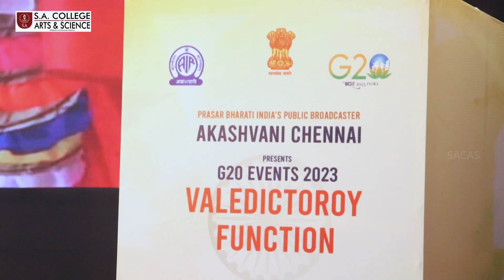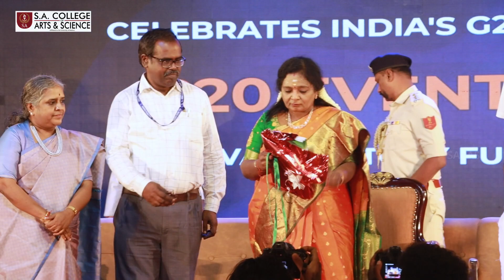G20 - AIR - Aval Short Film - Award Ceremony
Department of Visual Communication on 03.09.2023

The short film 'Aval' directed by Mr. Suryaprakash of II BSc Visual Communication bagged the second prize in the short film competition at the G20 INTERCOLLEGIATE COMPETITIONS 2023 organised by All India Radio and Ethiraj College. The students competed with entries from 30+ colleges across South India.  The team received the award from Dr. Tamilisai Soundararajan, honourable Governor of Telangana and Lieutenant Governor of Puducherry on 03 September 2023. 15 Students and 2 faculty members (Dr. R Srinivasan and Mr. Ziegen Paul) were present for the Award Ceremony held at Vani Mahal.